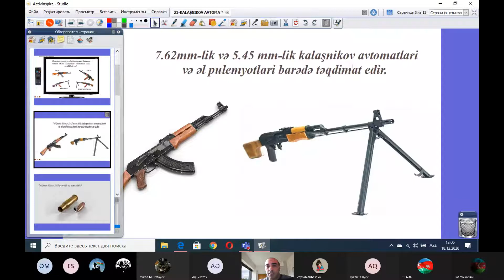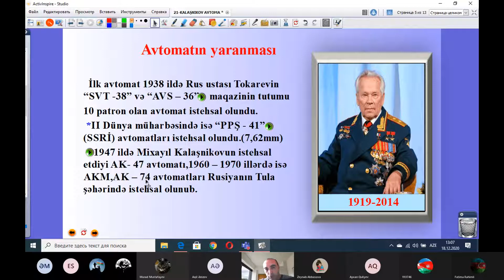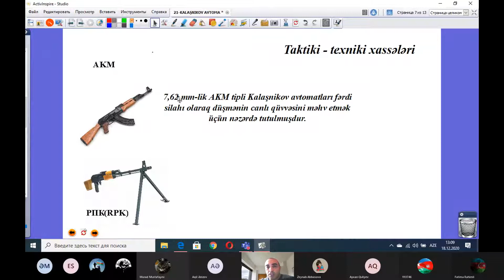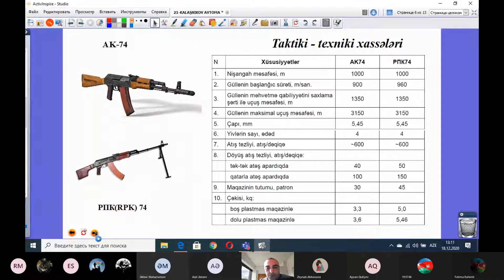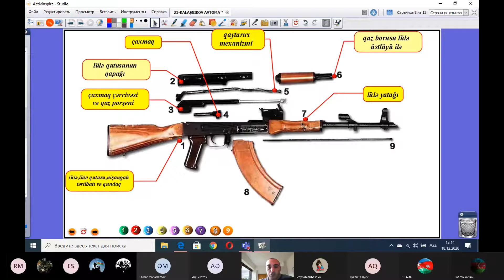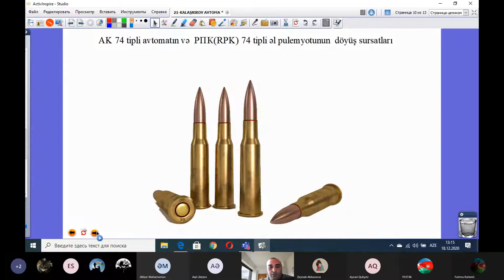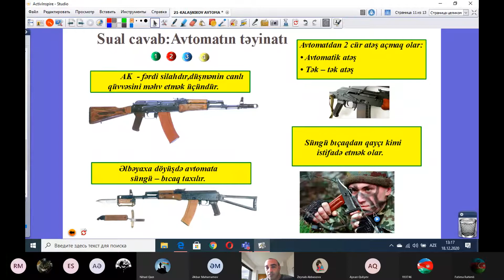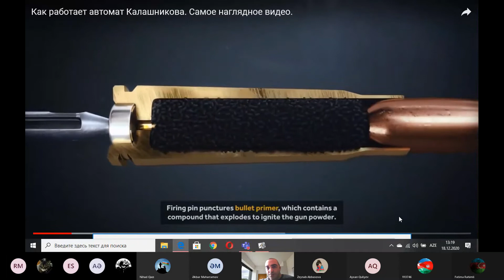Mövzu 21 KALAŞNIKOV AVTOMATLARI VƏ ƏL PULEMYOTLARI Çağırışaqədərki hazırlıq10 cu sinif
GÇQH
Virtual dərslər
Çağırışaqədərki hazırlıq